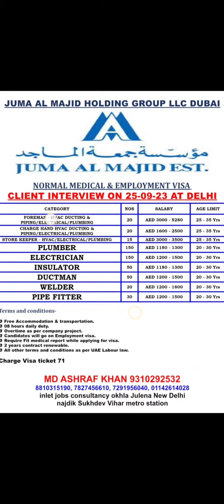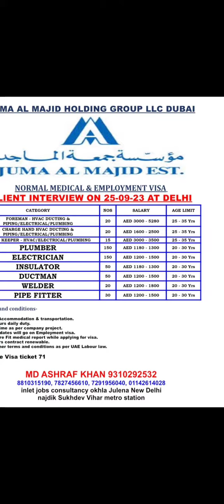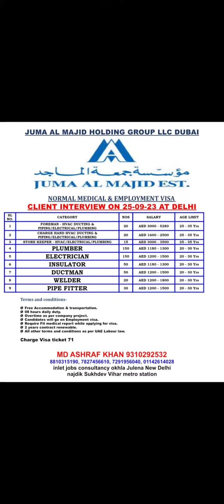Ductman Foreman Electrical Foreman Job in dubai